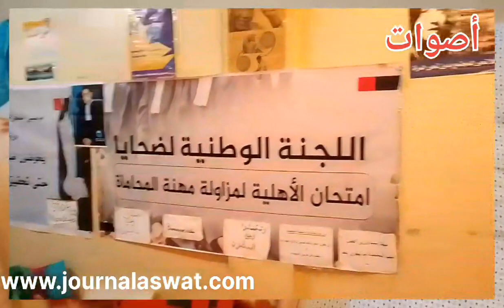اضراب مرسبي امتحان المحاماة عن الطعام لليوم 14 على التوالي